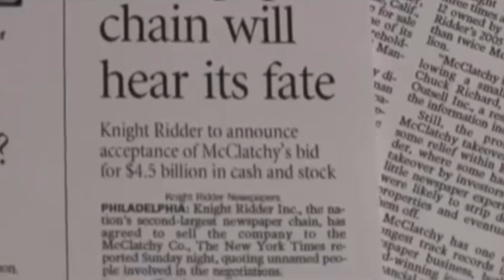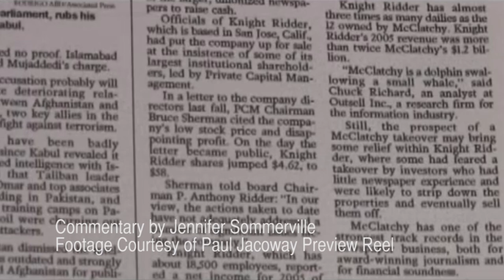Dr. Paul Jacoway - In Memoriam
Over the last weekend, we lost one of our Communication professors at the University of Akron. We spoke to colleagues, students and friends of Dr. Paul Jacoway and his legacy.